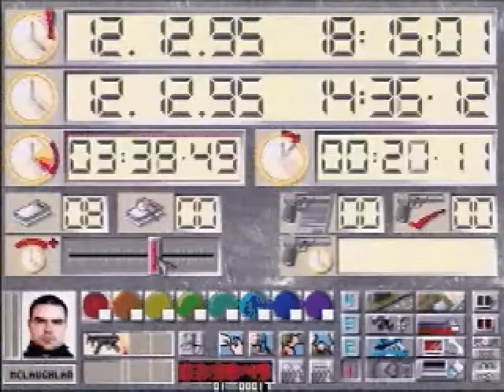Deadline - Video Game Trailer (1996, PC MS-DOS)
Deadline   : official  Trailer (1996)
Game developped  by Millennium Interactive Ltd.
Published by Psygnosis Limited for PC (DOS) in 1996.
Published in USA by Nova Spring (a Vic Tokai subsidiary).

Systems : PC (DOS).

Video file  found on the cover disc from french magazine Génération 4 (Issue #91, September 1996)